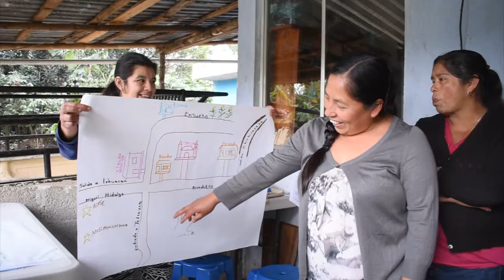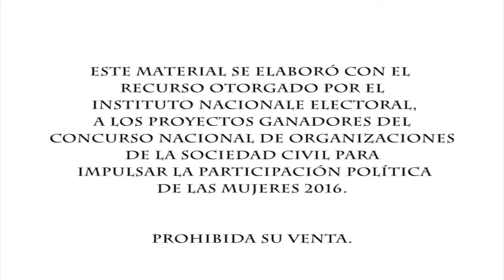Mujeres Tejiendo Ciudadanía INE